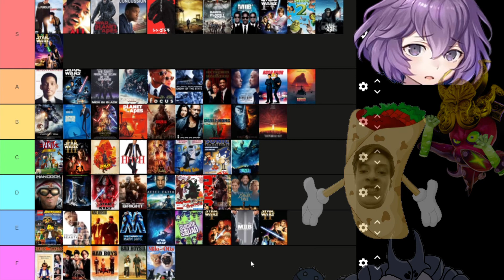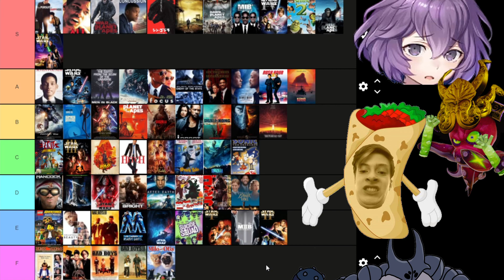The WORST Sonic OVA review - Global Movie Tier List Podcast #11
Crazy we got 2 episodes sorta close to each other.